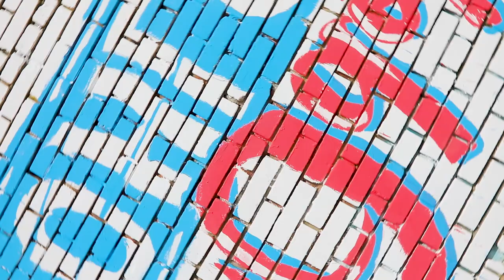C1 Сонгох өдөр промо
C1 Сонгох өдөр